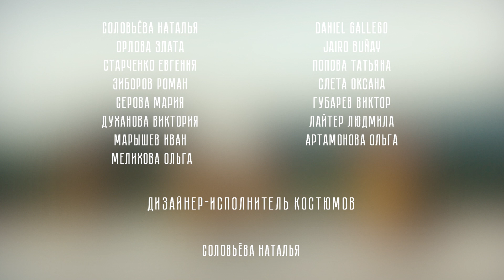World Kizomba Day 2019 - Team BELGOROD - Russia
CONGRATULATIONS WORLD KIZOMBA PROJECT FAMILY.

Thank you all so much for making this happen and for believing in this idea with such enthusiasm from the beginning until the end. Thanks also to all the dance teachers who made the choreography, the logo, txt for the website and everyone who supported this project, etc. We got many more ideas and projects coming up so get ready for more.
It's our 2nd time, and with this event and the upcoming videos we will show the whole world the beauty of Kizomba, Positivity and Unity.